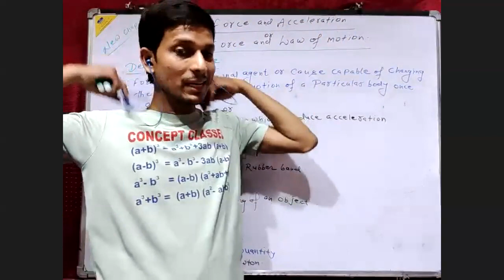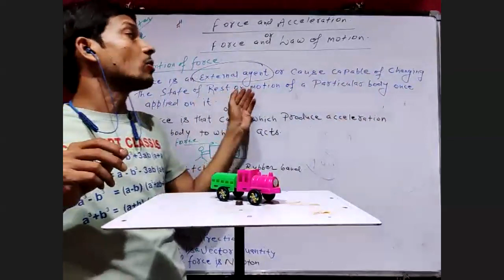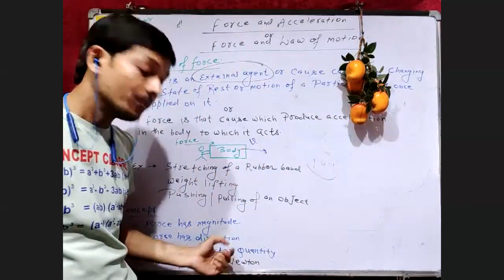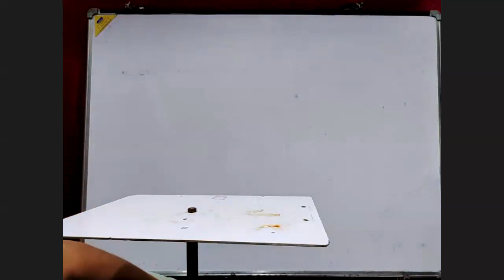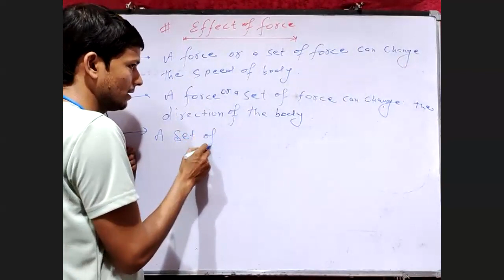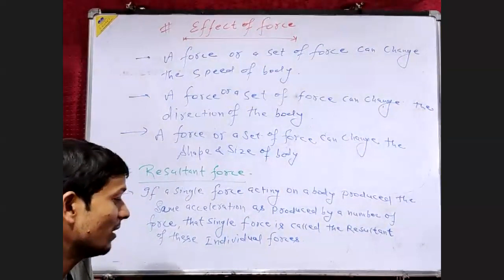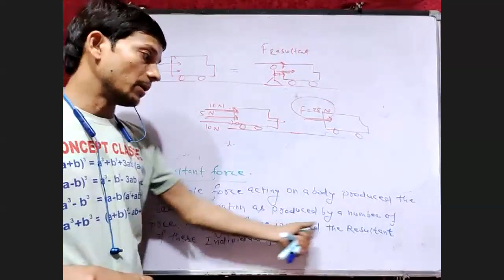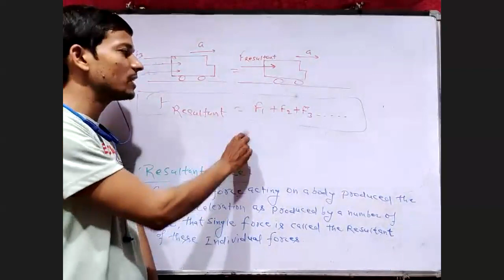Force & Law of motion